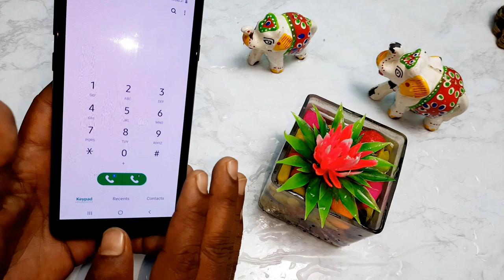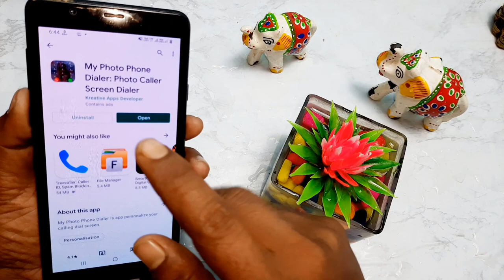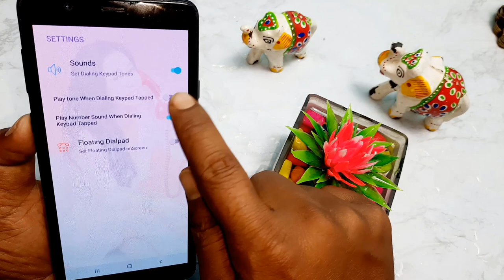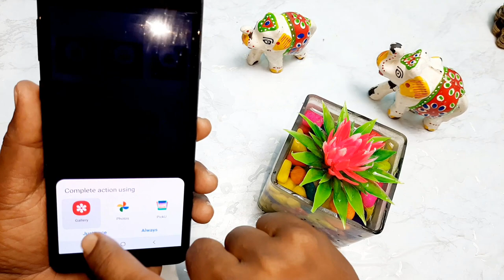Mobile ke dialler pad mein apna photo kaise lagaye | caller or dialler dono par photo kaise ? lagaye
नमस्कार दोस्तों आप सभी का My tricks videos चैनल में बहुत-बहुतगत है और मेरा नाम है रामबाबू कुमार । दोस्तों इस विडिओ मे हमने आपको ये बताया है की आप अपने मोबाईल मे डैलेर बटन मे अपन खुद का फोटो कैसे सेट कारिएफगा

👉  *Please*
👉 *Shear*
करें